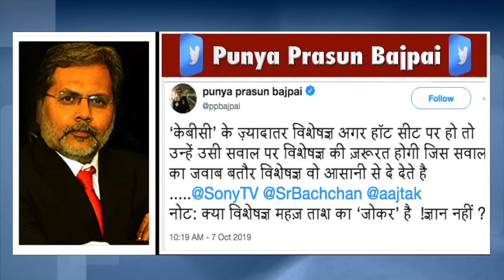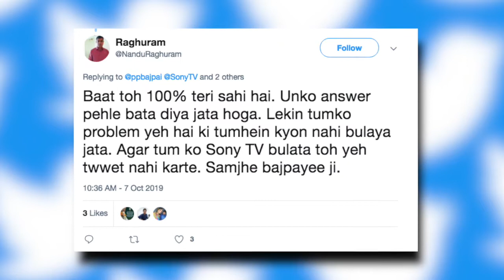Amitabh के Show KBC पर Punya Prasun Bajpai ने बताया Scripted, तो लोगों लगाई फटकार